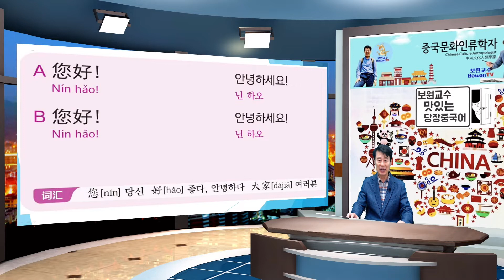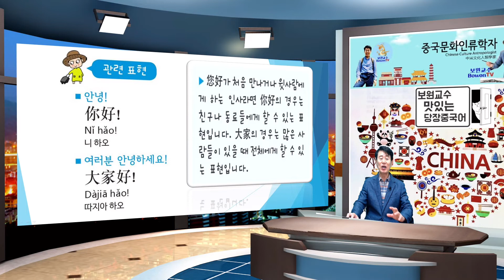3D가상 스튜디오 환경에서 배우는 보원교수의 맛있는 당장중국어 제2강-안녕하세요 您好! Professor Bo Won's delicious Chinese Lesson2-Hello!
3D가상 스튜디오 환경(애니셋 솔루션)에서 배우는 Professor Bo-won. Chinese lesson 2+ "보원교수의 당장 중국어 한마디" 제2강- 안녕하세요您好！您은 你보다 공손한 표현으로 상대를 높이거나 상대적으로 자신을 낮추며 상대방을 부르는 말입니다.일반적으로 윗사람에게 사용하지먄 정중한 표현으로 동년배나 처음 만난 사람에게 사용하기도 합니다."Professor Bowon's immediate Chinese word" Lecture 2 - Hello 您好! 您 is a more polite expression than 你, and it is a word that raises the other person or lowers oneself relatively.
 I also use it for people I meet for the first time.
당장중국어 맛있는당장중국어 # 보원교수3D가상스튜디오-애니셋